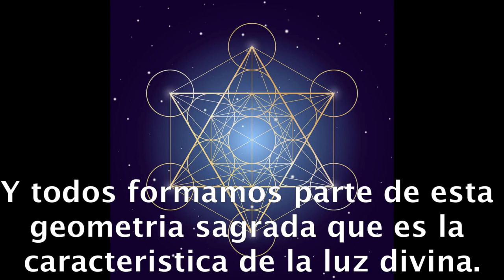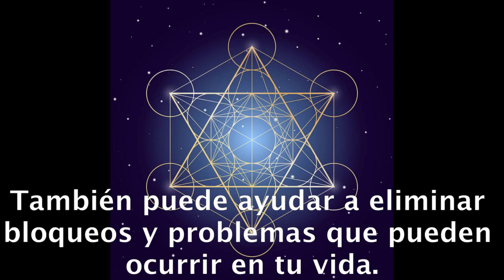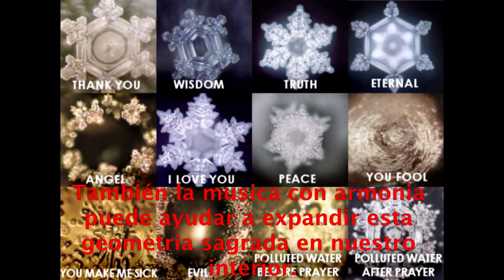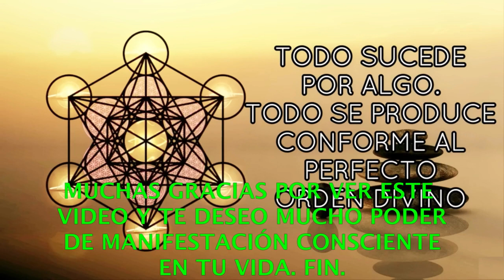GRACIAS CUBO DE METATRON #43 .- raúl pipaón ibáñez - goldenphi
Aqui el texto en castellano:

El cubo del arcangel Metatron es una figura geometrica formado por 13 circulos y lineas que forman los 6 solidos platónicos. Los circulos hacen referencia al poder femenino y las lineas rectas al poder masculino. El universo esta formado a partir de este simbolo de luz sagrada. Y todos formamos parte de esta geometria sagrada que es la caracteristica de la luz divina. En esta geometria sagrada tenemos el fruto de la vida que son los 13 circulos, podemos formar el cubo o hexaedro, el tetrahedro, el octaedro, el icosaedro, el dodecaedro y la esfera. El cubo de Metatron es un poderoso simbolo del universo y una forma geometrica que controla todo el flujo de energia. Es un compendio de la información del universo. Es una expresion del todo y el universo utiliza la geometria sagrada para expresar todo lo que contiene en él. Esta figura contiene el perfecto orden divino y si lo visualizas puedes crear un mejor equilibrio, paz mental y felicidad personal. También puede ayudar a eliminar bloqueos y problemas que pueden ocurrir en tu vida. 11 Cuando agradecemos y damos amor puede generar este hexagono del hexaedro que se expande en nuestro organismo. Te aconsejo que veas el documental los mensajes del agua del doctor Masaru Emoto que habla sobre sobre el efecto del agradecimiento y el amor. Ya que somos en su mayor parte agua y el agua tiene la capacidad de retener información. También la musica con armonia puede ayudar a expandir esta geometria sagrada en nuestro interior. No hay accidentes en la vida, todo sucede por algo. Todo se produce conforme al perfecto orden divino. FIN.